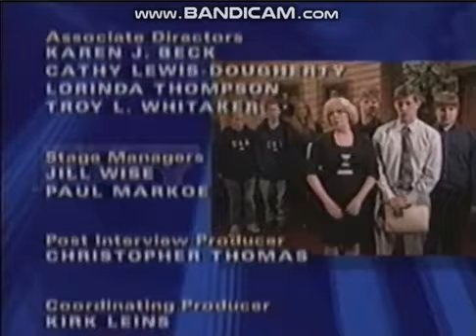Big Ticket Television/Paramount Domestic Television (2003)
For ClosingLogosDude90
From season 7 of Judge Judy on FOX, included is the long credits!